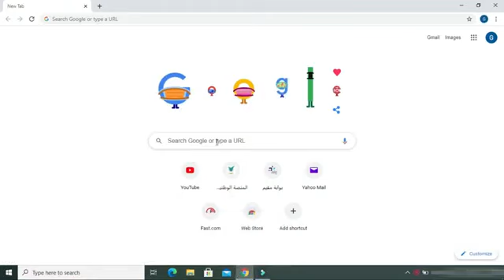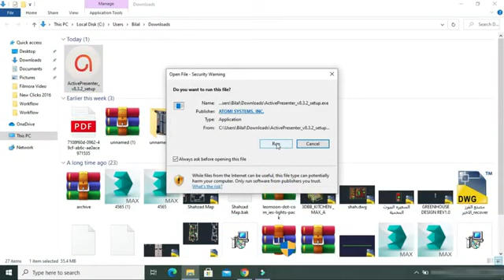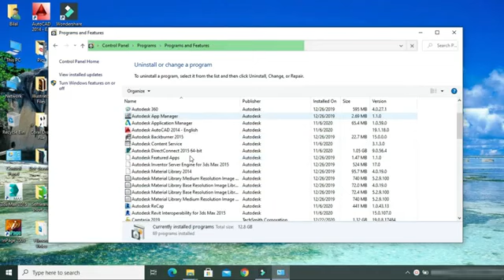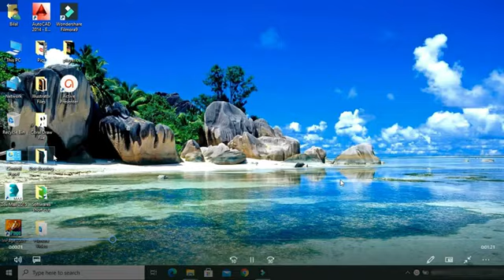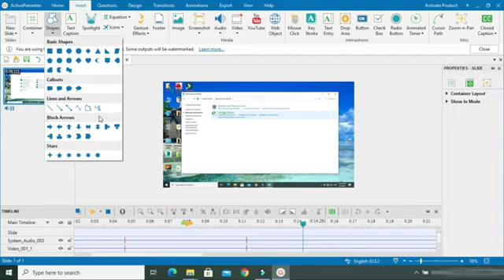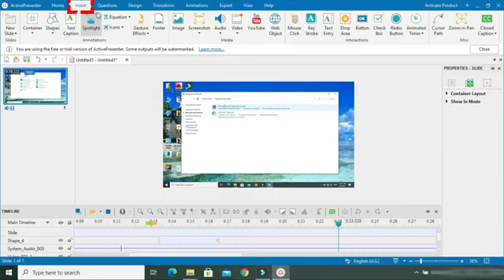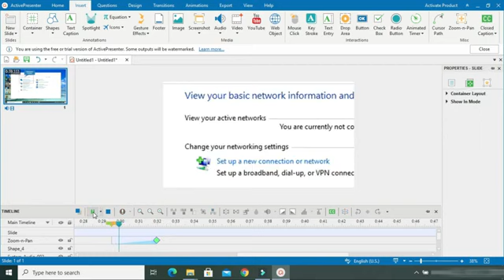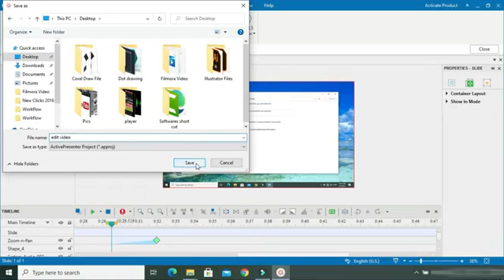How to Record Your Computer Screen & Edit Video|Record Laptop Screen & Edit Video|Screen Recorder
In this video we show you how to easily screen record on Windows and MacOS.
This tutorial will show you the process step by step how to install
the ActivePresenter software by Atomi Systems, how to use
the software to screen record your desktop and finally
how to export your screen record capture into a video file.

ActivePresenter is really a simple, nice and powerful software and free to use for the home consumer.
We're really like this software and personally use it.
We've tried many other screen record software,
many of them were complicated to setup and very intense on the computer.
So this software should be able to run flawlessly on your computer.
This as mentioned works on MacOS and Windows 10, Windows 8.1, Windows 8 and Windows 7.